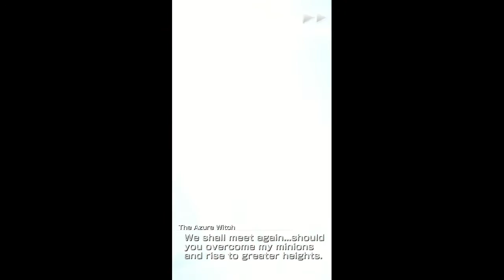(Ent) The Omega Tower Pt 1: First Encounter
I will see you all on my next video. Pt 2 will be uploaded shortly. Enjoy the video!